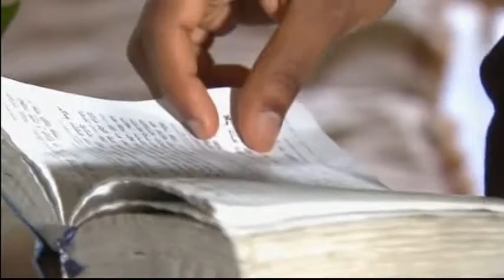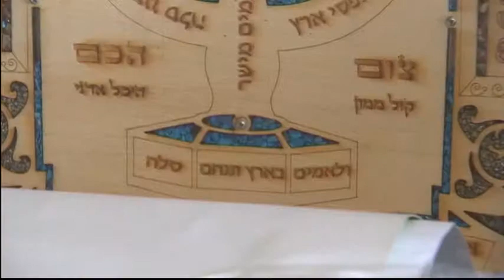3220LIMIDEAST-KICKBOXING RELIGION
3220LIMIDEAST-KICKBOXING RELIGION